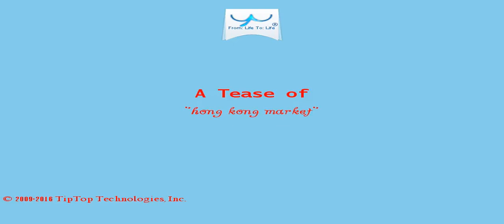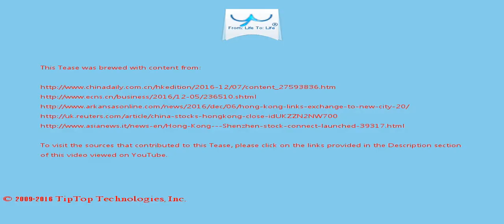A Tease: hong kong market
On the other, efforts include maintaining financial curbs such as higher sales tax to suppress rampant market speculation by non-local investors, and implementing favorable measures to help permanent Hong Kong residents looking to buy  homes for the first time.

A long awaited trading link between Hong Kong's internationally accessible stock market and China's tech dominated Shenzhen exchange going live  on Monday.

This Tease is included in the playlist which you may wish to view next.

There may be some fresher/older Tease for this topic and also some related topics. You can look for them by searching for "A Tease: hong kong market" on YouTube or by clicking this

To drink the full T for which this Tease serves like a preview, visit T and search for "hong kong market".